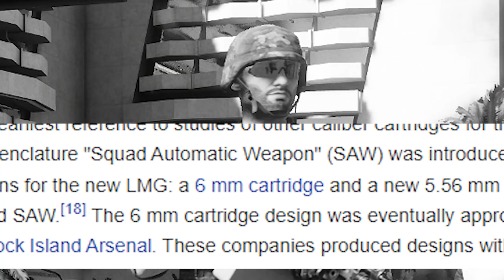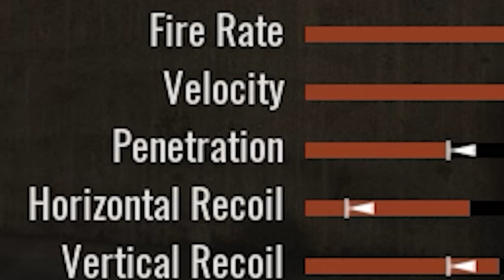M249 SAW GUN GUIDE | Insurgency Sandstorm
200 rounds of full copium jacket 5.56 NATO